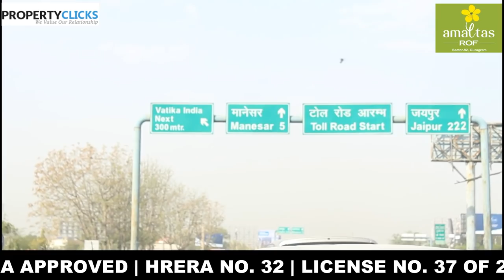ROF Amaltas Affordable Housing, Sector 92, Gurgaon - Site Visit & Brief Details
ROF Group Comimg up with his new affordable Housing Project in New Gurgaon Sector 92 with 3BHK and 1BHK apartments.

PROJECT APPROVALS
Colonizer /Developer: M/S Nani Resorts & Floriculture Pvt. Ltd

LOCATION : Sector 92, Gurugram

License No : 37 OF 2019 dated 28/02/2019

FILE ID :LC-3766A

Building Plans : Approved on 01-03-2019 Dwelling Units- 729

PROVISIONS

Project Area: 5.0125 Acres comprising a total 729 flats out of which 5% Flats reserved for management quota and 95% for public.

Community Facilities: One Community Hall and One Anganwadi-cum-creche

RERA No : RC/REP/HARERA/GGM/316/48/2019/10 – 32 of 2019

FEATURES

    7 towers designed in 5.0125 acres area with 50% open area
    1BHK and 3 BHK spacious apartments
    90% home loan available from all the major banks
    Modern architecture
    Earthquake resistant building
    Zero maintenance charges for 5 years

Under Haryana Affordable Housing Policy 2013, with PMAY Subsidy.